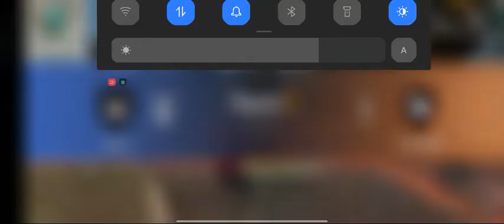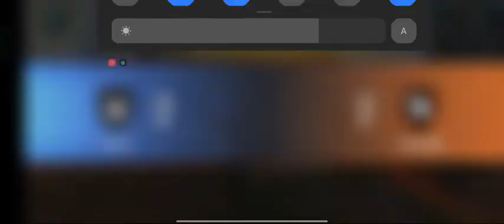yellow criminal in my game TGZ REBEL GUILD PLAYERS